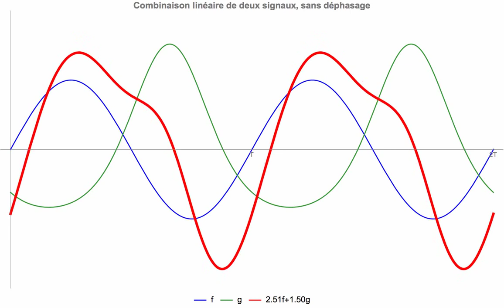Synthesis 1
Linear combination of two signals, without changing the phase.